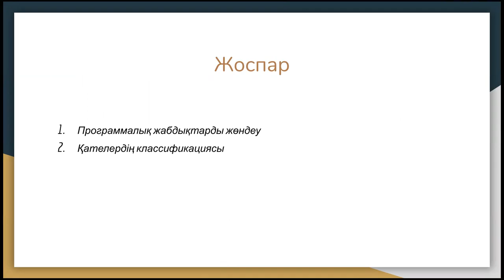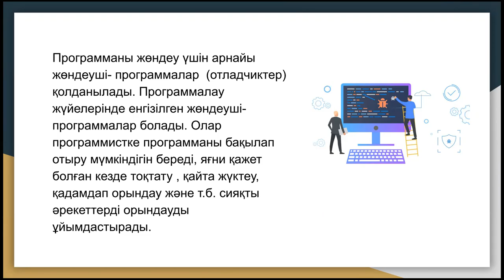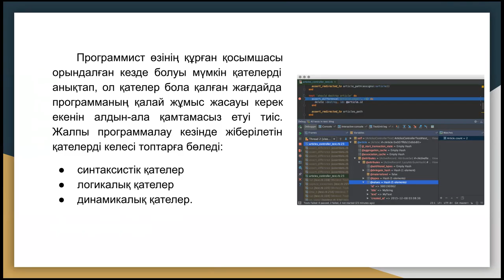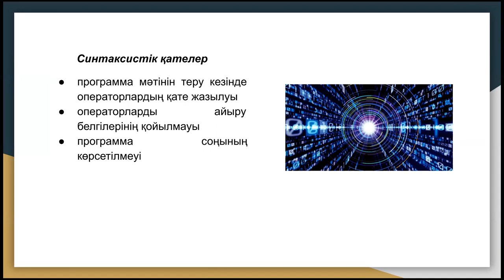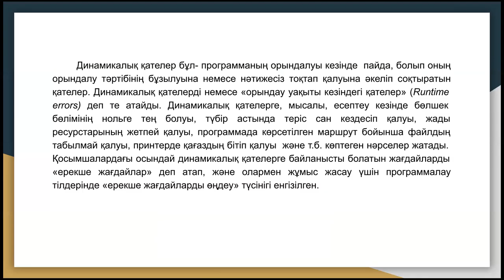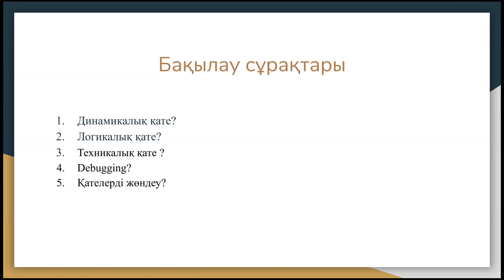Утесова. бағд.өңд.құрал-жабдықтары. дәріс 4